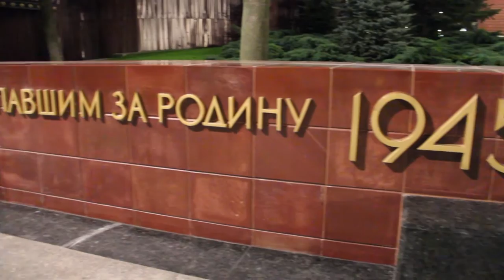Dobrovoľníctvo v Rusku (Trailer, 1:48)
Ľudka a Ondrej boli v septembri v Rusku na návšteve v organizácii SFERA Movement Prvá upútavka na ich video o projektoch v Rusku je hotová. Užívajte príjemnú pouličnú muziku Nizhneho Novgorodu. Na podobný projekt sa môžu prihlásiť mladí ľudia do 30 rokov a stráviť v zahraničí až 1 rok plne hradenej zaujímavej práce.